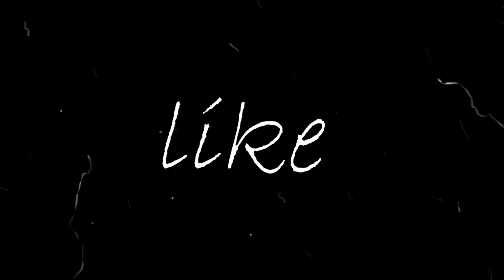Haldi Ceremony 💛 Basir Ki Haldi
Hello ,
Namste, Salam-Alykum , Aap Logo Ka Dil Se Swagat He ❤️❤️

I Am Money 💸💸
I Love In Smart City Surat 😍😍
Join Me In My Adventures As I Travel Around And Explore Alone The Way 😜😜